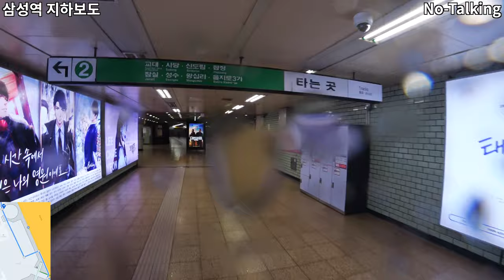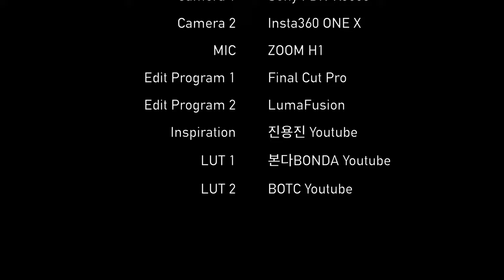겨울비 내리는 새벽 6시 삼성동 코엑스 둘러보기 | 테헤란로 | SM타운 뮤지엄 앞 | Starfield Coex Mall | FDR-X3000 | 4K | Ep.225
안녕하세요. 오늘은 새벽에 잠이 오지 않아서 방수 키트를 부착한 후 코엑스를 한 바퀴 둘러봤습니다. 우중 촬영을 진행하느라 카메라를 보호하기 위해 방수 키트를 부착했고, 그로 인해 약간의 화질/음질 손실이 있었습니다. 이 점 참고해주시면 감사하겠습니다. 평상시에 보기 어려운 겨울 새벽비 내리는 모습과 영업시간이 아니어서 깜깜한 코엑스의 모습을 지켜봐주세요!

Intro [00:01 ~ 00:02]
대명중학교 | 테헤란로 | 스타벅스 섬유센터R점 | 위워크 삼성역 2호점 | SM타운 뮤지엄 앞 | 코엑스 남문/동문 [00:03 ~ 00:07]
Today’s Highlight [00:08 ~ 00:19]
오늘의 촬영 배경 소개 [00:20 ~ 00:31]
테헤란로88길 [00:32 ~ 03:12]
테헤란로 [03:13 ~ 06:33]
삼성역 지하보도 [06:34 ~ 07:30]
삼성역 디지털 미디어 터널 [07:31 ~ 07:57]
스타필드 코엑스몰 연결통로 [07:58 ~ 08:33]
스타필드 코엑스몰 [08:34 ~ 09:53]
SM타운 뮤지엄 앞 [09:54 ~ 10:30]
무역회관 후문 [10:31 ~11:16]
코엑스 남문 [11:17 ~ 11:42]
코엑스 동문 가는 길 [11:43 ~ 12:39]
코엑스 동문 [12:40 ~ 15:00]
Credits [15:01 ~ 15:10]

Hello. I couldn't fall asleep at dawn, so I put on a waterproof kit and took a tour of COEX. I attached a waterproof kit to protect the camera, which resulted in a slight loss of Video/Sound Quality. I'd appreciate it if you could refer to this point. It's not the usual winter early in the morning and business hours, so please watch the dark side of COEX!

Intro [00:01 to 00:02]
Daemyung Middle School | Teheran Street | Starbucks Textile Center R Shop | WeWork Samsung Station 2 | SM Town Museum | Coex Southern/Eastern Gate [00:03 to 00:07]
Today's Highlight [00:08 to 00:19]
Introduce the background of today's shoot [00:20 to 00:31]
Teheran-ro 88-gil [00:32 to 03:12]
Teheran Road [03:13 to 06:33]
Samseong Station Underground Route [06:34 to 07:30]
Samseong Station Digital Media Tunnel [07:31 to 07:57]
Starfield COEX Mall Underground Route [07:58 to 08:33]
Starfield COEX Mall [08:34 to 09:53]
In front of SM Town Museum [09:54-10:30]
Rear Gate of the Trade Center [10:31 ~11:16]
Coex Southern gate [11:17 to 11:42]
The way to the Coex eastern gate [11:43 to 12:39]
Coex Eastern Gate [12:40 to 15:00]
Credits [15:01 to 15:10]